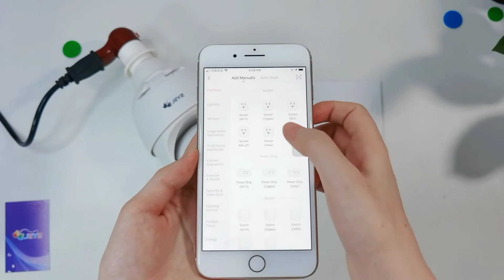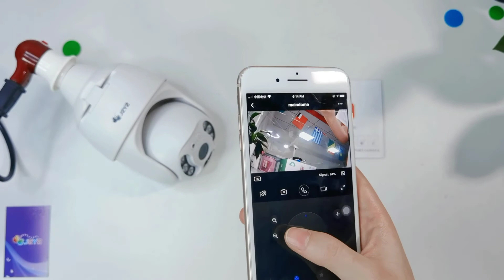C43 Unpacking video